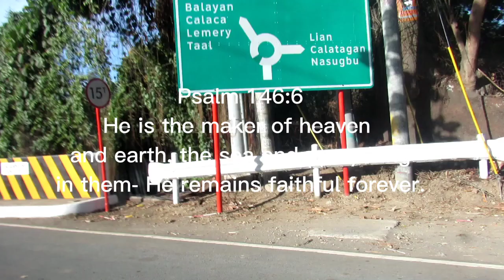LITTLE BORACAY | Christelle Viloria